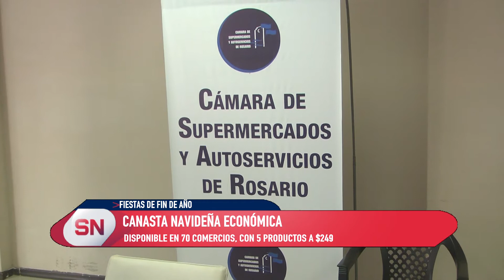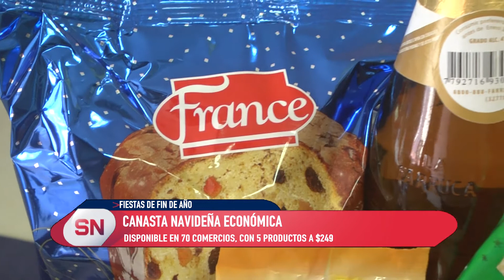Canasta Navideña económica. Disponible en 70 comercios con 5 productos 249 pesos.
DISPONIBLE EN 70 COMERCIOS, CON 5 PRODUCTOS A $249
SERGIO LÓPEZ – CÁMARA SUPERMERCADISTAS

Supermrecadistas y Autoservicos anunciaron hoy el lanzamiento de la canasta navideña 2020, al igual que años anteriores se trata de una canasta accesible y económica. Es una Canasta Navideña Promocional en el marco del programa de Precios Santafesinos. 249 pesos 5 productos 70 comercios